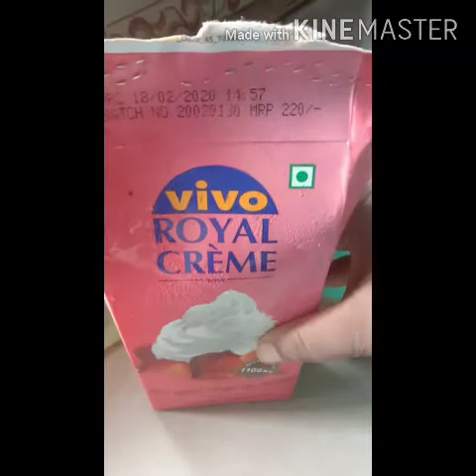Black Forest cake